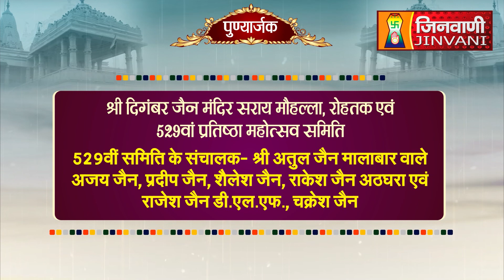Pkg 1 529वां प्रतिष्ठा महोत्सव,रथयात्रा एवं समवशरण विधान सराय मौहल्ला,रोहतक A08594